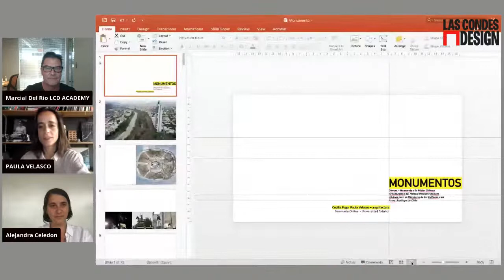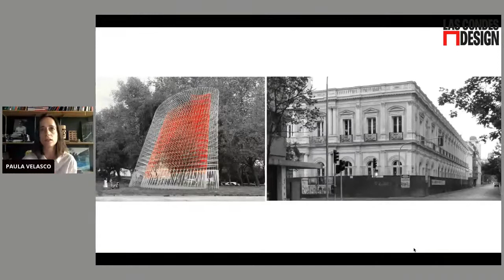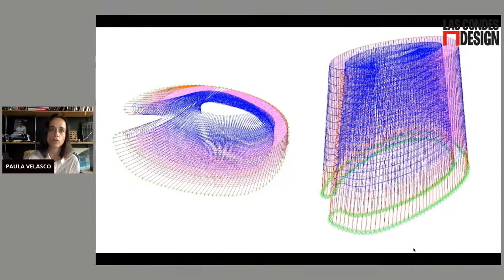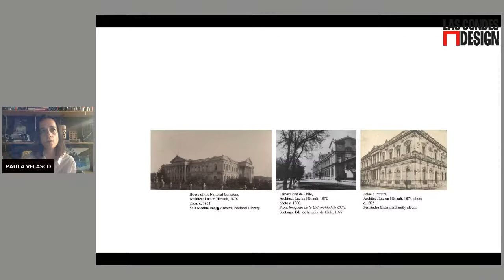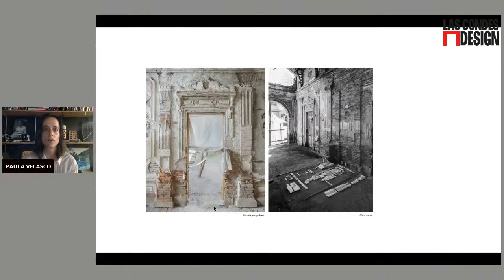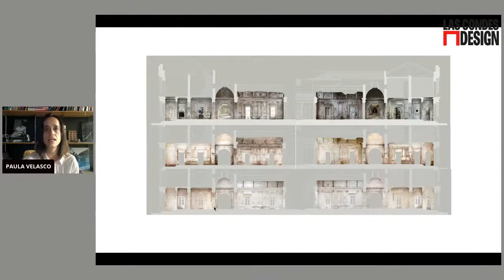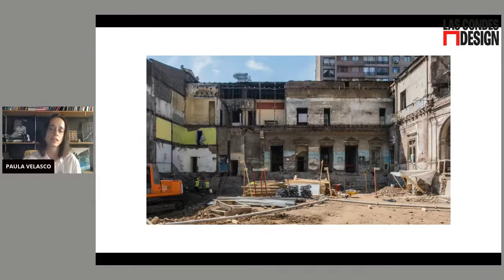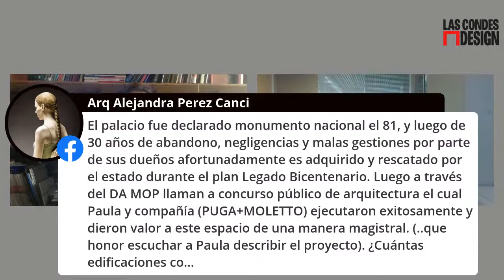CicloReflexionesDeFuturo I Monumento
Esta charla es una nueva versión de una presentación realizada por Paula Velasco junto a Cecilia Puga a principios de octubre en Rice University Houston. A dos años del levantamiento social y en pleno proceso constituyente, nos interesó volver a leer - bajo la mirada de Alois Riegl en su manifiesto de 1903 “El Culto Moderno a los Monumentos” - el Proyecto de Restauración y puesta en valor del Palacio Pereira (actual sede del proceso constituyente). Junto a la revisión del reciente concurso para el Monumento Homenaje a la Mujer en el Parque los Reyes, ambos proyectos re contextualizan el concepto de monumento y de valor histórico al tiempo y a la realidad cultural del observador, diferenciando dos tipo de monumentos: los intencionales y no intencionales.

Paula Velasco:

Arquitecto, Pontificia Universidad Católica de Chile, 2005 Msc Emergent Technologies and Design, Architectural Association UK, 2010.

Fue una de los cinco finalistas del concurso YAP Constructo 2013, con el proyecto “A Kind of Red Theatre” y nominada en 2014 al programa de Rolex “Mentor and Protégé”. El mismo año, fue invitada por el British Council Chile a realizar una Residencia Internacional de Arquitectura durante el London Festival of Architecture.

En paralelo a su práctica profesional, desde 2012 es profesora adjunta en la Pontificia Universidad Católica de Chile, donde ha realizado talleres del Magíster de Arquitectura y dirigido proyectos de título y para el Concurso CAP, obteniendo en esta instancia el Primer Lugar tanto a nivel nacional como internacional (2013). Actualmente es profesora de taller de cuarto año y de taller de investigación y proyecto del magister de arquitectura.

Entre sus proyectos destacados es Coautora del proyecto para la Recuperación y Puesta en Valor del Monumento Histórico Palacio Pereira (concurso público, primer premio, 2012) junto a Alberto Moletto y Cecilia Puga, actualmente en construcción. Autora junto Alberto Moletto del Proyecto de Restauración y Renovación de la Casona de Pirque, propiedad de la Universidad Católica. El año 2017 obtienen junto a Cecilia Puga y Patricio Mardones como arquitectos asociados el Primero Lugar en el Concurso Concurso Internacional Plan Maestro y Anteproyecto Terminal Internacional de Pasajeros. Recientemente junto Smiljan Radic y Cecilia Puga han obtenido el primer en el

Concurso para el Pabellón de Chile para la Expo Dubai 2020.